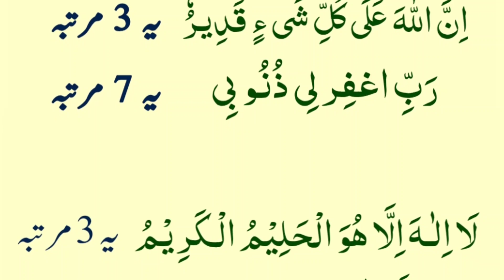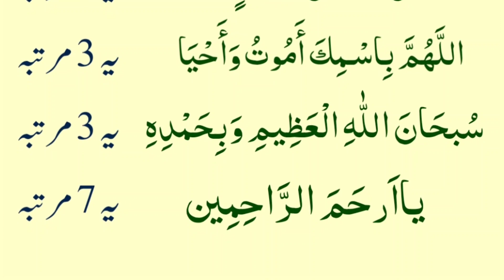10 Duain Bister p Thanks to My Allah | Raat nimaz k Waqt La ilaha illallah istighfar |Muhammad Bilal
10 Duain Bister p Thanks to My Allah | Raat nimaz k Waqt La ilaha illallah istighfar
la ilaha illallah,dua thanks to my allah,thanks to my allah,namaz k waqt ki dua,namaz ki dua,raat namaz k waqt ki dua,dua thanks allah,dua thanks my allah,istighfar,khwab main namaz parhane ki tabeer,raat namaz ki dua,namaz ke baad ki dua,shaz khan naats,muhammad adeeb ali,islamic releases naats,khwab mein namaz,duain,na jane kia ye aalam hai har ek janib udasi hai,darood sharif ki fazilat in hindi,imam ke peechhe qirat karna kaisa hai